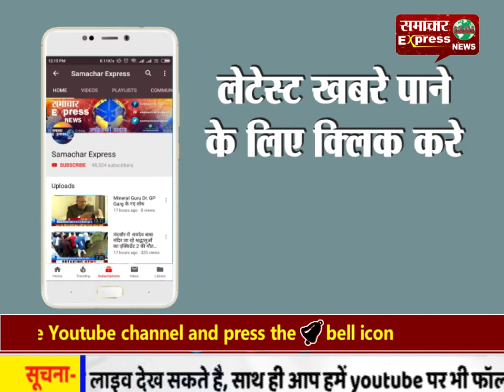दिल्ली में पेंशनर एवं सेवानिवृत्त कर्मचारी एसोसिएशन ने लगाया निशुल्क मेडिकल कैम्प